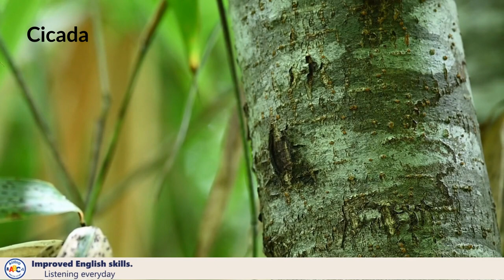Animal sounds song An insect is a type of invertebrate animal.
An insect is a type of invertebrate animal that is characterized by three body segments, three pairs of jointed legs, wings (in most species), and an exoskeleton.
Insects are the most diverse group of animals on Earth, with over a million known species, and they can be found in almost every habitat, from deserts to rainforests, and from freshwater to the depths of the ocean.
Some of the most common insects include ants, bees, butterflies, mosquitoes, and flies, and they play important roles in ecosystems as pollinators, decomposers, and food sources for other animals.
Cicada: Cicadas are large insects known for their loud, distinctive mating calls. They spend most of their lives underground, emerging only periodically to mate and lay eggs. Cicadas are found all over the world, and some species are considered delicacies in certain cultures.
Ladybug: Ladybugs, also known as ladybirds, are small, brightly colored beetles that are often considered beneficial insects because they eat aphids and other plant pests. They are found all over the world and have a variety of different species.
Caterpillar: Caterpillars are the larval stage of butterflies and moths. They are known for their long, cylindrical bodies and their ability to eat large amounts of leaves. Caterpillars are found all over the world and come in many different shapes and sizes.